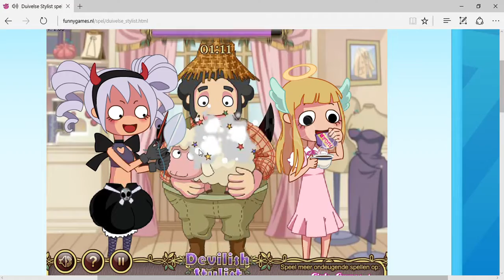duivelse sylist hele game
ik geef mensen een duivelse stijl zonder dat de engel het door heefd